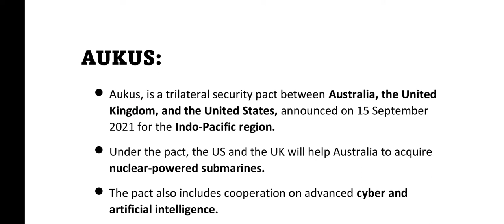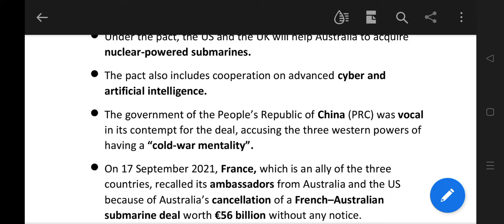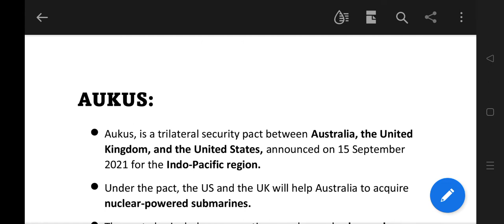Lecture 5: AUKUS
This video is about AUKUS Pact. After watching this video you will be able to understand the importance of AUKUS Pact.